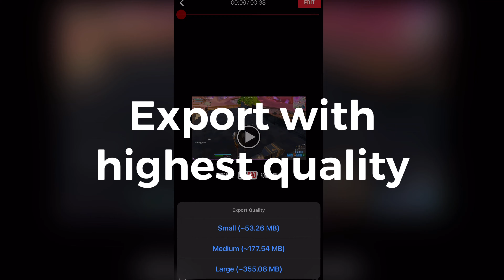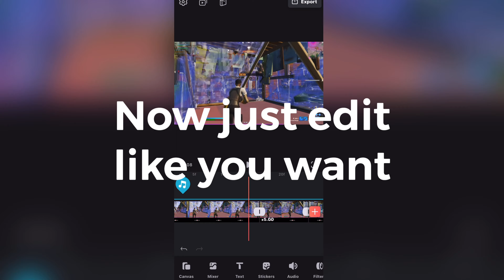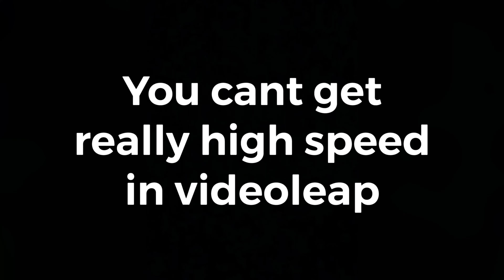Tutorial: How to Get Smooth Slomo on IOS (Don’t Lose Frames) *100% Free*